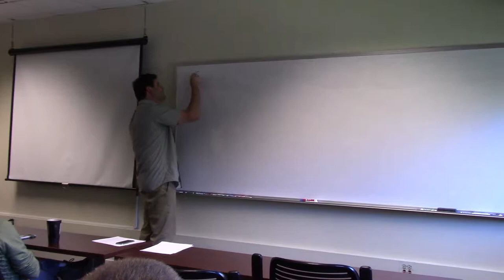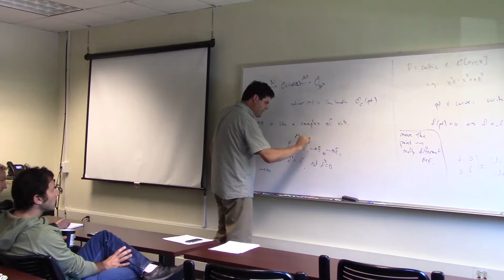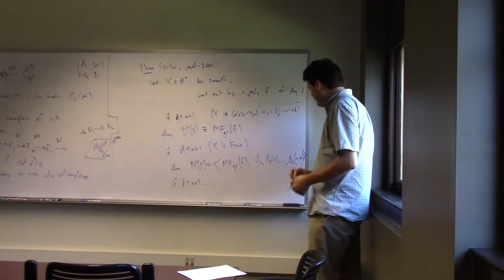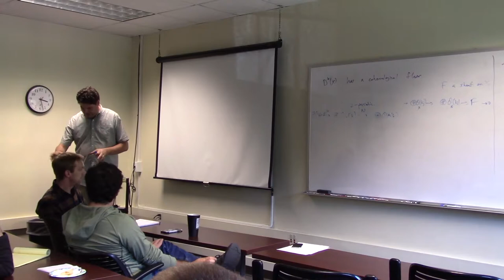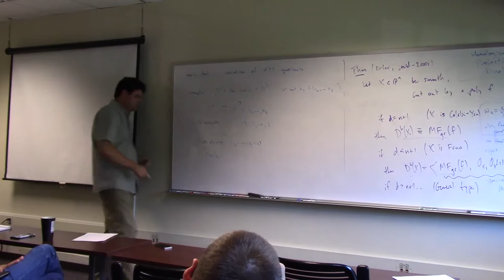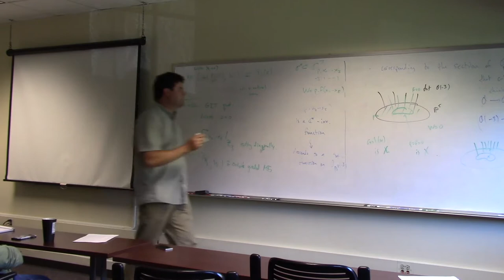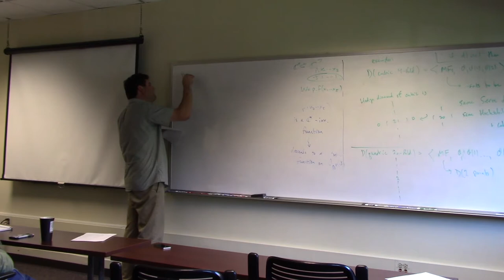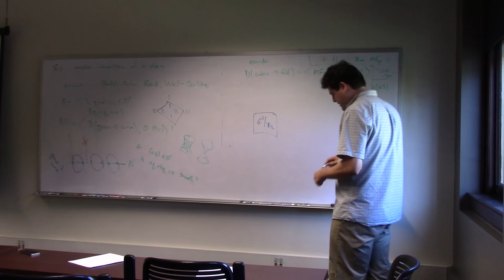Nicolas Addington - Complete Intersections of Unequal Degrees (Part 1)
For a Fano hypersurface in P^n, the derived category decomposes into an exceptional collection and a category of matrix factorizations. For a complete intersection of k hypersurfaces of degree d, it decomposes into an exceptional collection and a sort of bundle of categories of matrix factorizations over P^{k-1}. What about a complete intersection of hypersurfaces of unequal degrees d_1...d_k? Do we get a similar bundle over weighted P^{k-1}, with weights d_1...d_k? Not really: it is better to view it as a categorical resolution of the category of matrix factorizations of some higher-dimensional, singular hypersurface. The prototypical example is Kuznetsov's degree-6 K3 surface resolving the category of matrix factorizations of a nodal cubic 4-fold. We will discuss several other examples and state some general results. This is joint work with Paul Aspinwall.